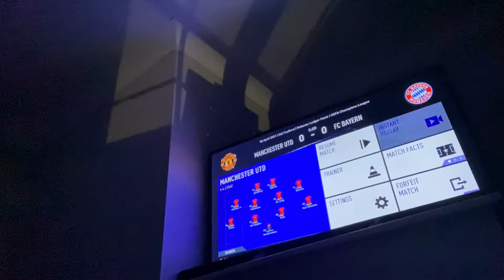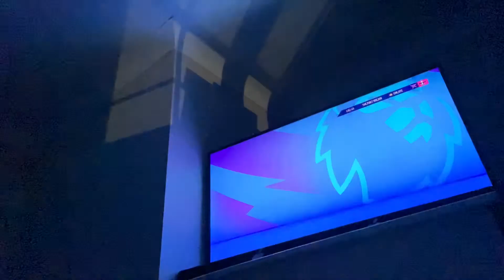Fifa 20 Gameplay